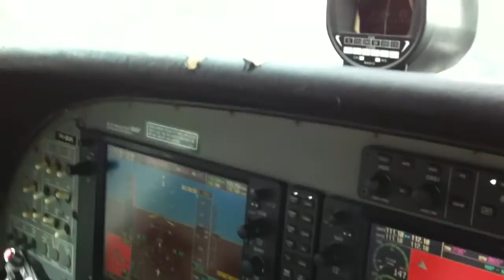Susi Air C208B Grand Caravan - Approach and landing at Tanjung Balai, Indonesia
RWY 09 at Sei Bati airport (TJB-WIBT), Tanjung Balai, Great Karimun Island, Karimun Regency, Riau Islands Province, Sumatra, Indonesia.
As far as I know, this is the first video ever being published about a Susi Air Caravan operation in Tanjung Balai. Watch it in HD.